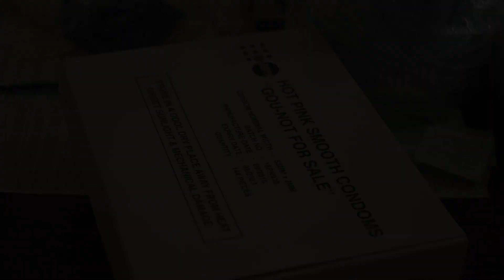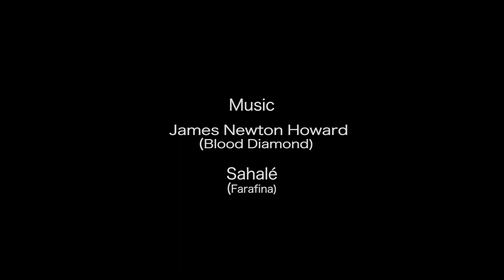Katanga . Kampala ( Uganda )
Katanga is one of Kampala’s biggest slums. Katanga is situated in the base of a valley near the city centre of Kampala. Many different diseases are present in Katanga due to unsanitary conditions, the lack of toilet facilities (Katanga only has four privately owned toilets which require a fee to use) and risky sexual behaviour.